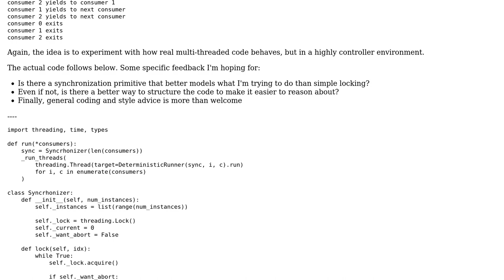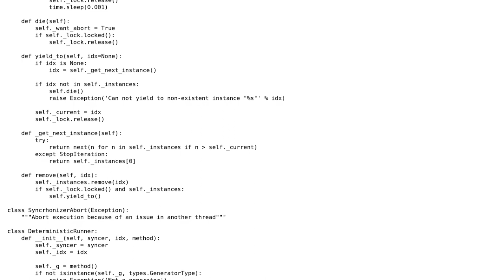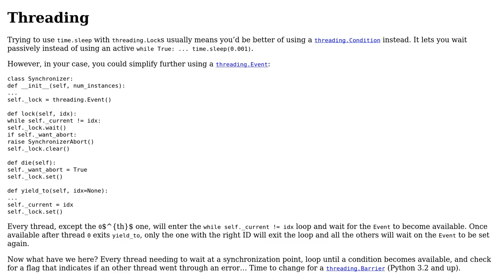Code Review: Synchronization algorithm for deterministic context switching between threads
With thanks & praise to God, and with thanks to the many people who have made this project possible! | Content (except music & images) licensed under CC BY-SA | Music | Images & others | With thanks to user Michael Kropat user 301_Moved_Permanently and the Stack Exchange Network Trademarks are property of their respective owners. You are responsible for your own actions.